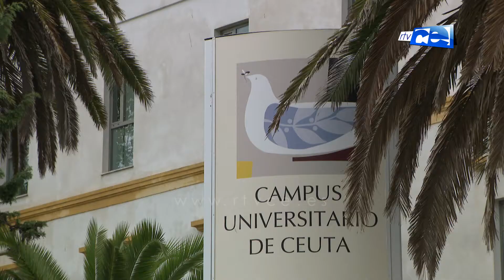El campus universitario apuesta por crear conocimiento y consolidar el ya existente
Másters, postgrados, títulos internacionales, el gabinete psicopedagógico y el laboratorio multidisciplinar son algunos de los recientes avances educativos logrados por el campus universitario de Ceuta.